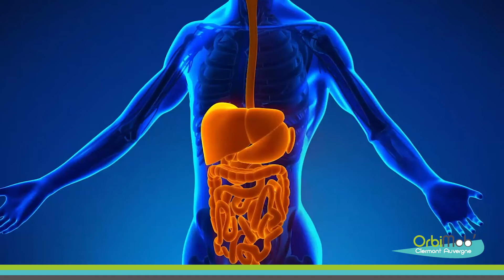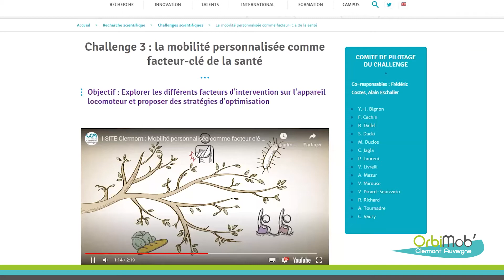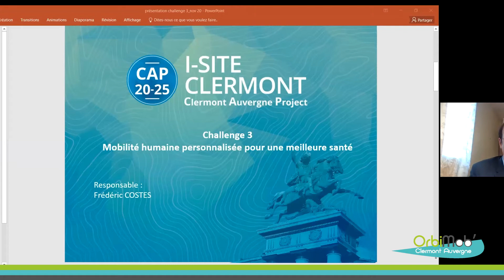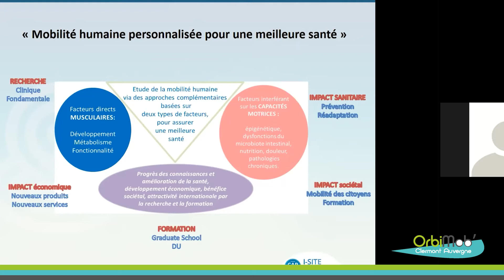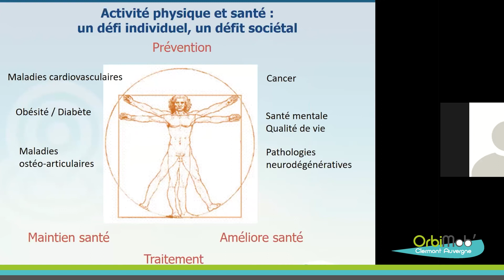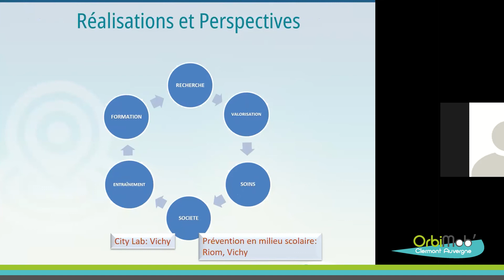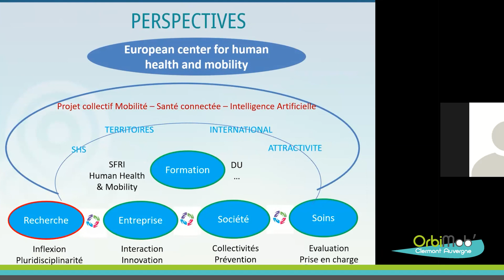OrbiMob' - Frédéric Dubos - « Mobilité humaine personnalisée pour une meilleure santé »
Conférence OrbiMob' 2020 - Le Puy en Velay - 05/11/2020
Transformation des mobilités et énergie décarbonée
Focus sur le Challenge 3 du I-Site Cap-20-25
« Mobilité humaine personnalisée pour une meilleure santé »
Frédéric Dubos